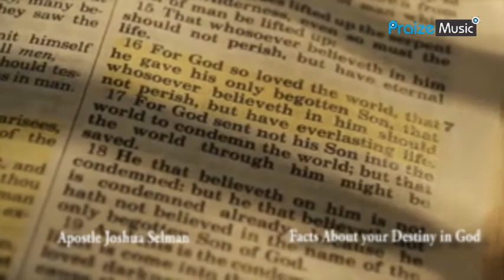FACTS ABOUT YOUR DESTINY IN GOD | APOSTLE JOSHUA SELMAN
APOSTLE JOSHUA SELMAN SERMONS 2021